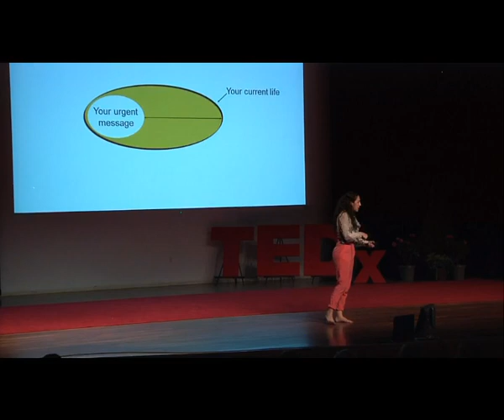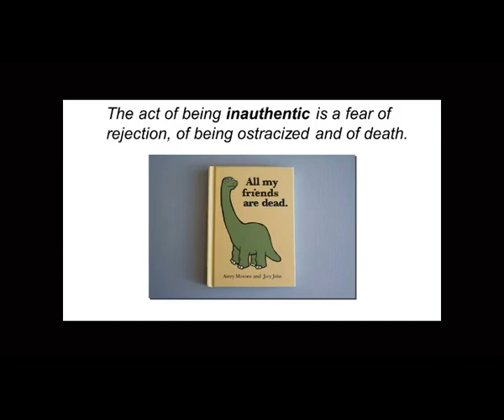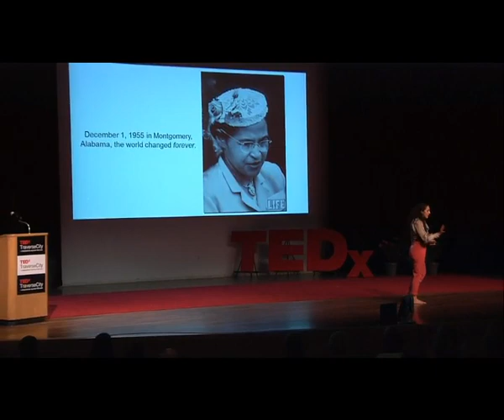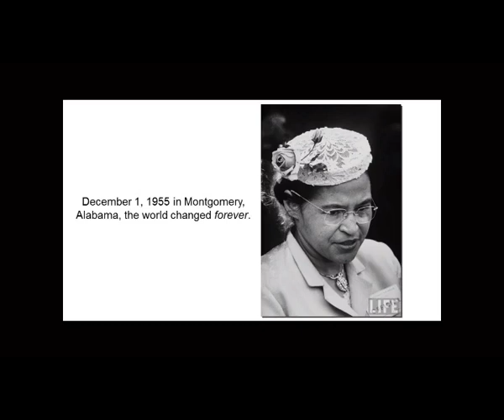LaurynBallesteros-TEDxTraverseCity2012.mov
Lauryn Ballesteros relentlessly questions why brands and leaders are afraid to be themselves. She believes down to her bones that intelligent leadership combined with authentic conversation and generosity will spur the change necessary to build a more beautiful world. Currently, she's the VP of Partnerships for Seth Godin's Squidoo where she works with premium brands like Kraft, GE and others to build that very trust and credibility in the digital landscape.  She's been seen in Fast Company, Mashable and others and was recently published in bestselling book End Malaria alongside authors Tom Peters, Gary Vaynerchuk and Derek Sivers. She swears by boldness, unmatched hustle and a little bit of luck. You can follow her @heylaurynbee or read her work at LaurynBallesteros.com

In the spirit of ideas worth spreading, TED has created a program called TEDx. TEDx is a program of local, self-organized events that bring people together to share a TED-like experience. Our event is called TEDxTraverseCity, where x = independently organized TED event. At our TEDxTraverseCity event, TEDTalks video and live speakers will combine to spark deep discussion and connection in a small group. The TED Conference provides general guidance for the TEDx program, but individual TEDx events, including ours, are self-organized.